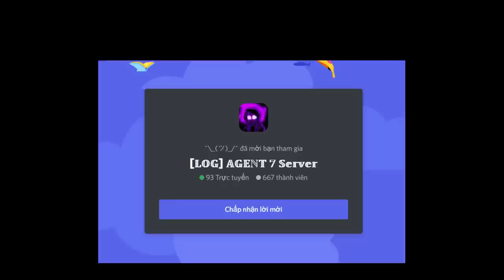Hardtale Sans Rework / Error 404 Sans Rework [Showcase] [Undertale: Judgement Day]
0:00 Intro
0:05 Merch Intro
0:11 Special Thx
0:14 Hardtale Sans Rework
2:00 Hardtale Sans Death Screen
2:07 Error 404 Sans Rework
4:44 Error 404 Sans Death Screen
4:52 Outro